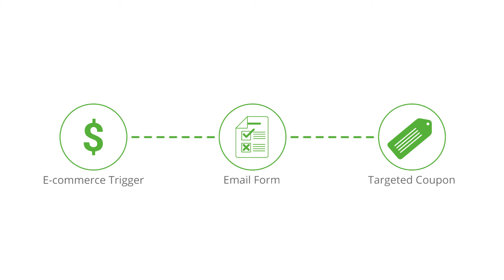Retail Revive Customers with Loyalty